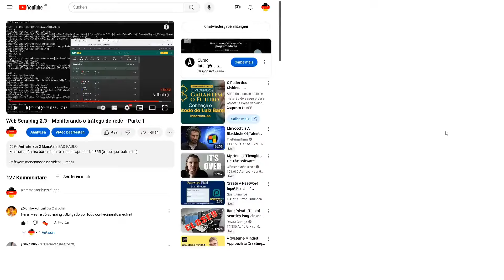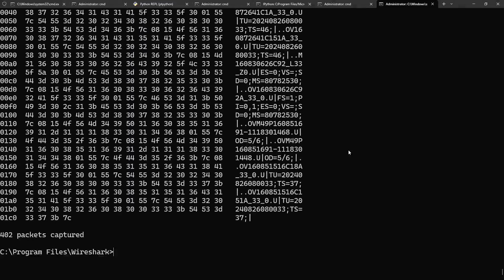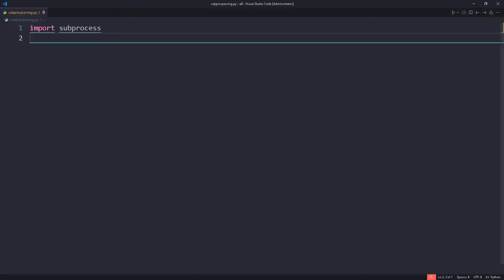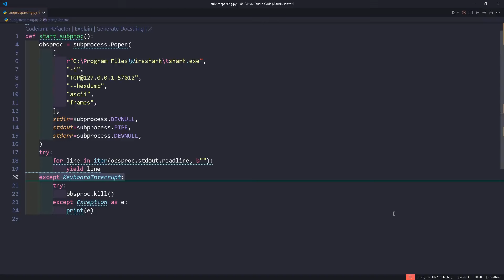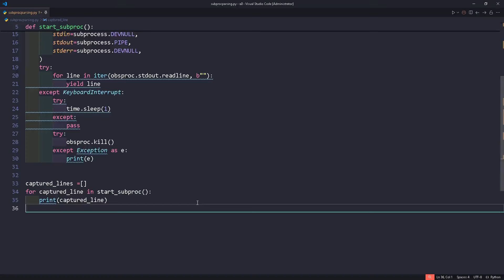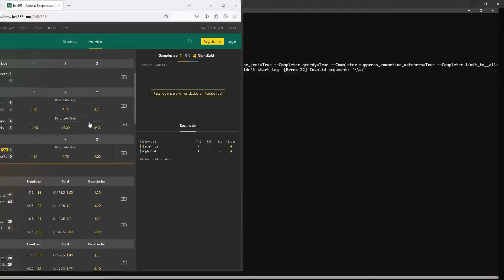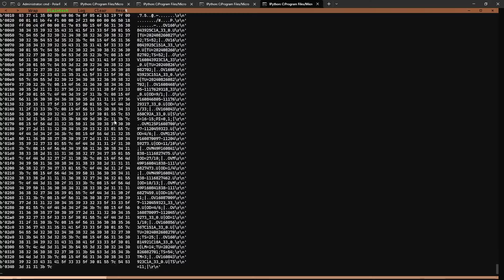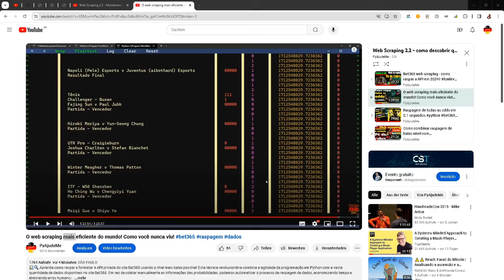Web Scraping 2.3 - Como filtrar os dados capturados? - Parte 2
Mesmo iniciantes conseguem raspar o site bet365 com esse truque